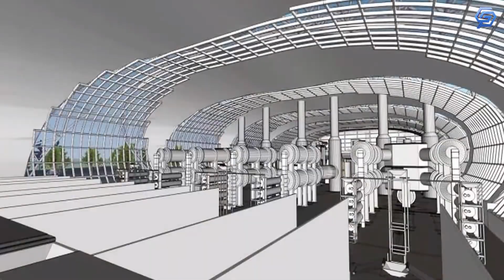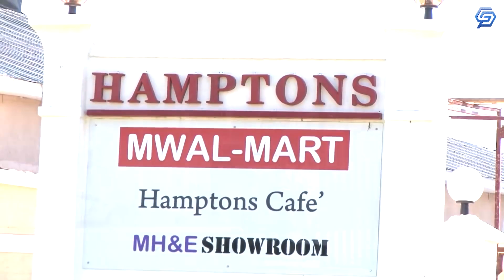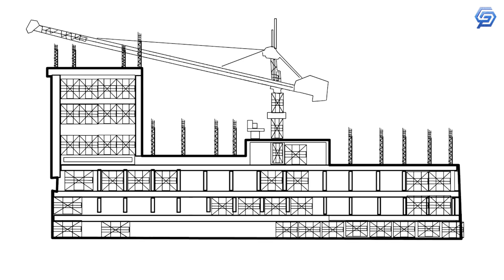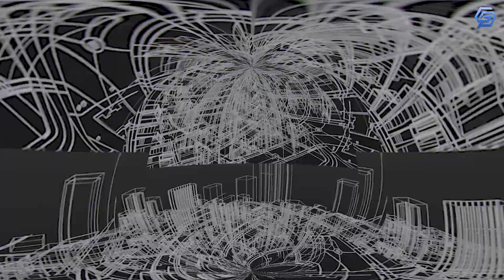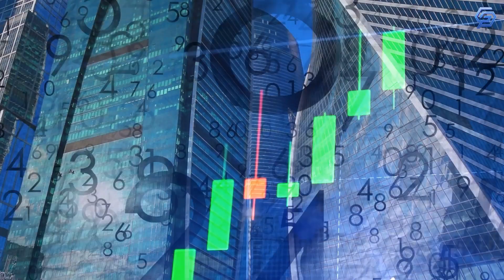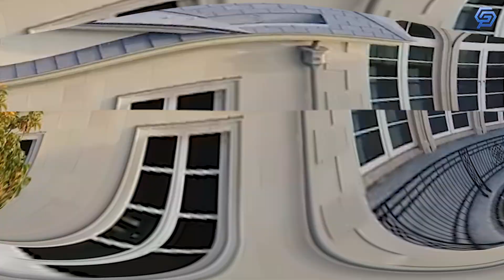Mwale Medical and Technology City: Kenya's Pioneering Smart City Revolution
Description: "Discover the groundbreaking Mwale Medical and Technology City (MMTC) in Kenya, a visionary project that is transforming the landscape of smart cities in Africa. In this video, we'll take you on an in-depth tour of MMTC, showcasing its state-of-the-art healthcare facilities, cutting-edge technology, and sustainable infrastructure. Learn how this innovative city is revolutionizing healthcare, creating thousands of jobs, and fostering economic growth in the region. Join us as we explore the future of urban living in Africa and witness the incredible impact of MMTC on Kenya's development. Don't miss this exciting journey into the heart of Africa's smart city revolution!